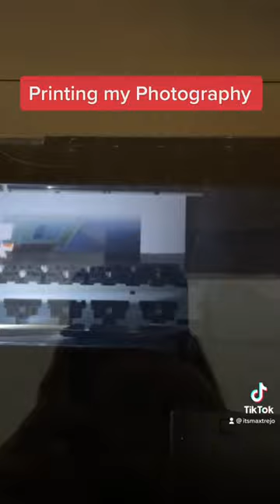This is what printing your photos looks like ￼